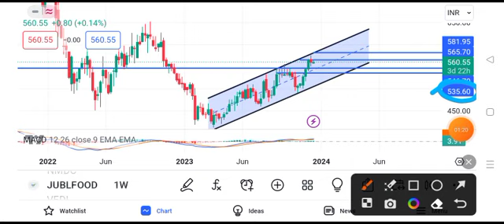Jubilant food share latest news || jubilant share price today